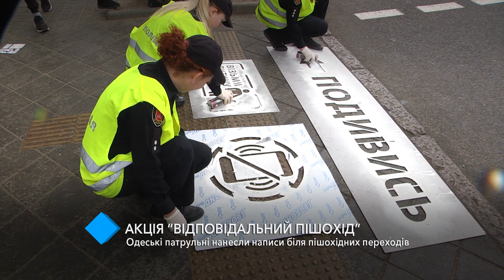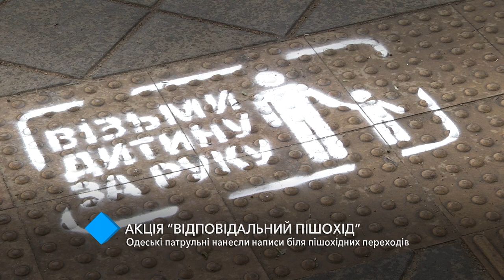Акция “Ответственный пешеход”: одесские патрульные нанесли надписи возле пешеходных переходов